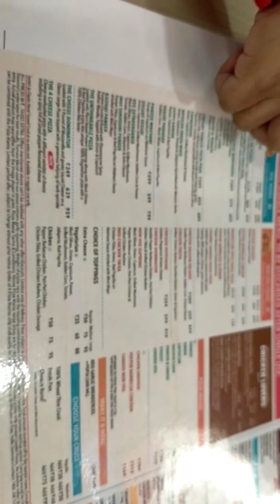Merin Drive⛱️🥳 || Domino's Pizza🍕🍔 || merin drive ghure Ayur pizza khaowar abdar mitiye bari firlam